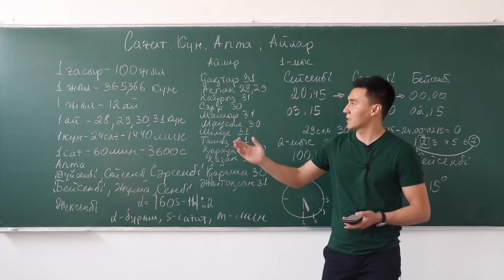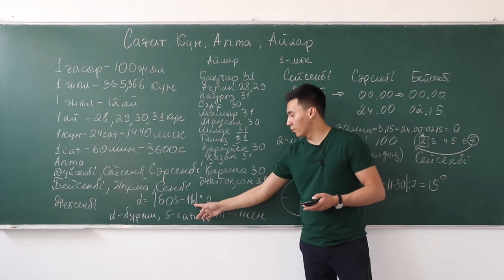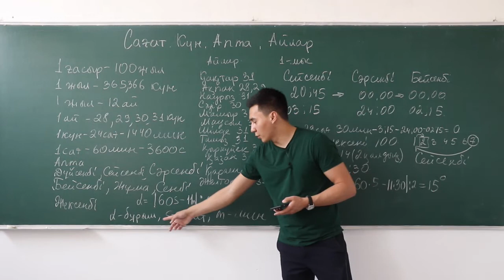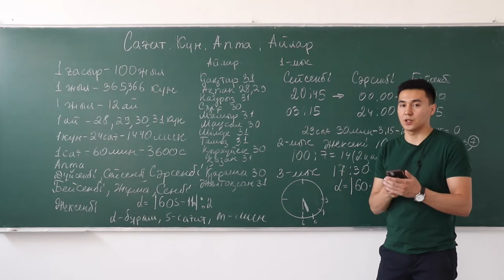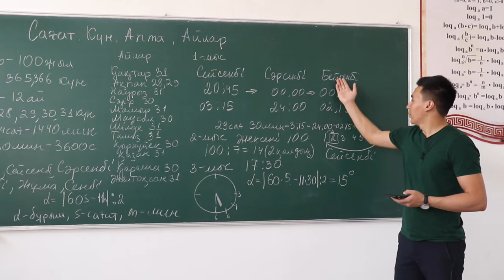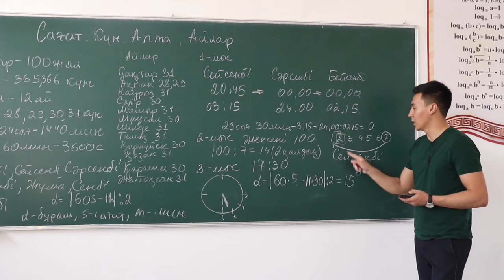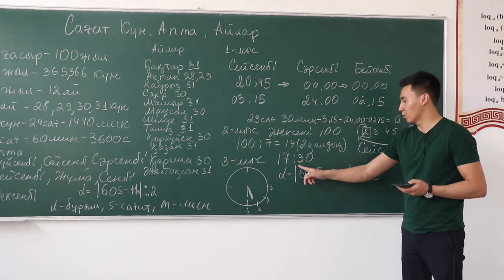6 sabaq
Сағат. Күн. Апта. Айлар. Уақытқа байланысты есептер.